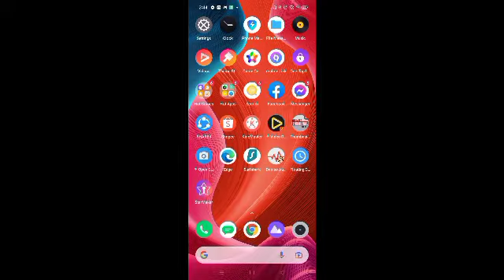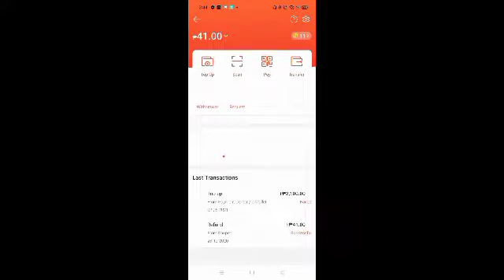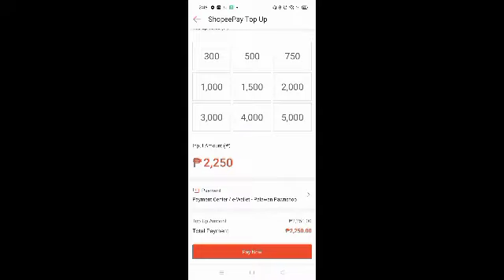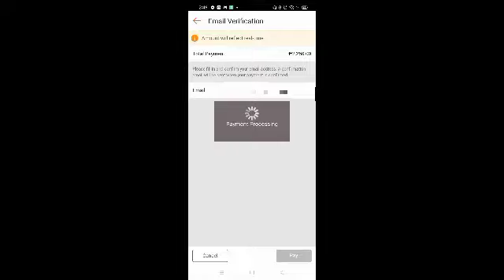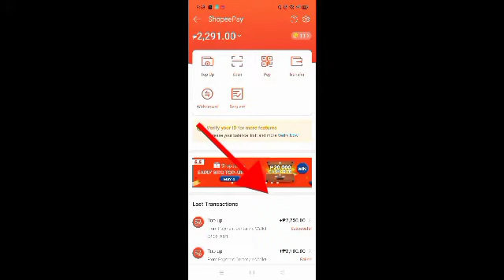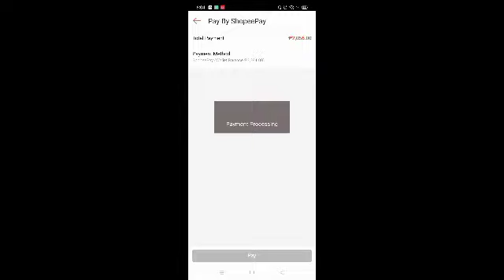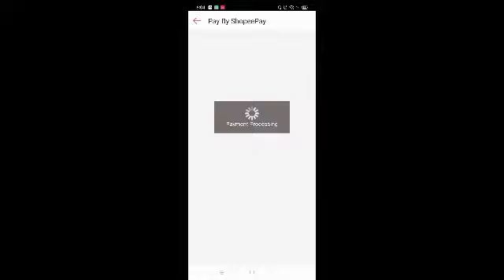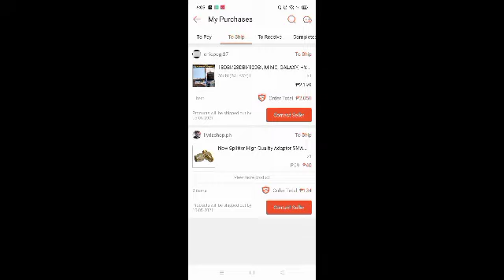Top Up in Shopeepay | FREE VOUCHERS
Hi!  Everyone,  gusto ko lang i share sa inyo kung  paano ako nakatipid sa shopee! Malaking discount  ang nakuha ko!